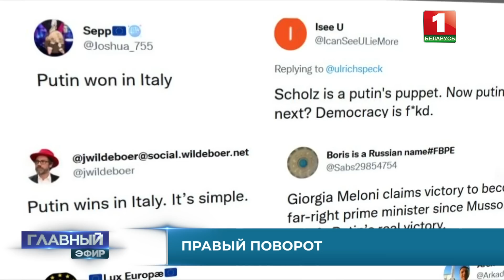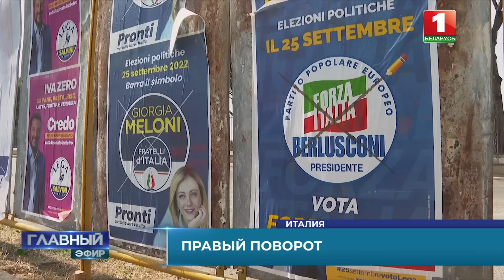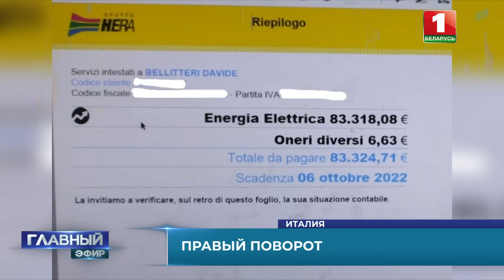Выборы в Италии: ждать ли перемен? Главный эфир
Неделю назад Италия резко повернула вправо: здесь ошеломительную победу одержали партии, сами названия которых вызывают у политиков Евросоюза изжогу. "Братья Италии" — это же чистейшей воды фашизм — клясться в верности собственной стране! Правда, если приглядеться, паника правителей Единой Европы несколько преждевременна: электоральное восстание в Италии — это бунт на коленях, попытка бойца в трёхцветной майке боксировать со связанными руками и ногами.

В общем, к победителям на итальянских выборах можно относиться по-разному, но это, в любом случае, вызывает искреннюю симпатию их попытка спасти хоть что-нибудь, когда спасти уже ничего невозможно. Может ли Италия стать новой Венгрией? И наступит ли долгожданная новая эра в Европе — в сюжете.